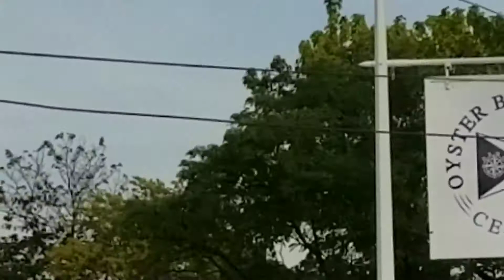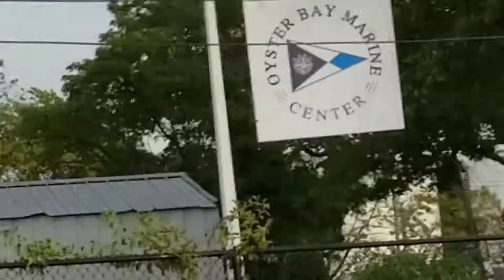OYSTER BAY MARINE CENTER - SHIPYARD ZOOM - LONG ISLAND